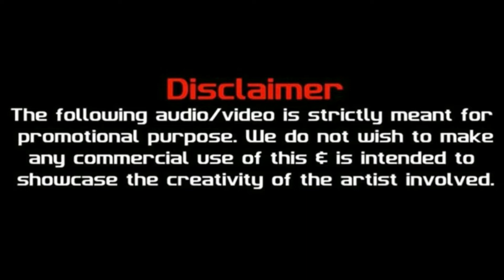Barso Re Megha (Guru) EDM Megha Mix - DJ UPPU